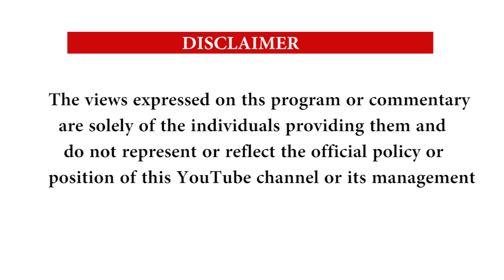EBYA MPUUGA NE NUP BYONGEDDE KUTABUKA ,BOBI WINE SIMUSANYUFU - EKITAMBULA MU GGWANGA NE MUSTAFA